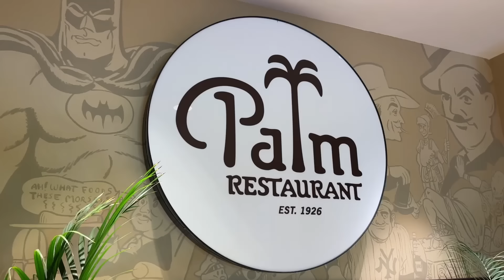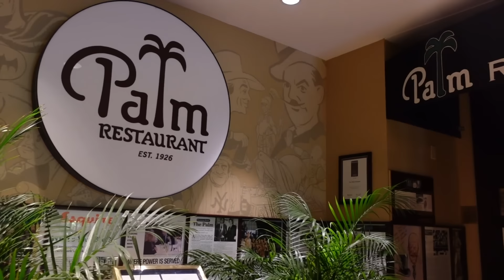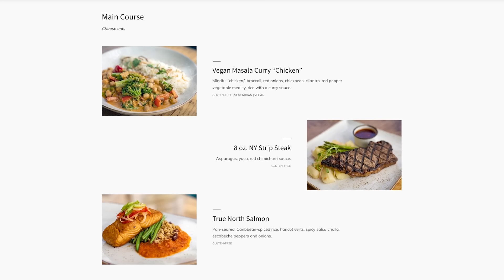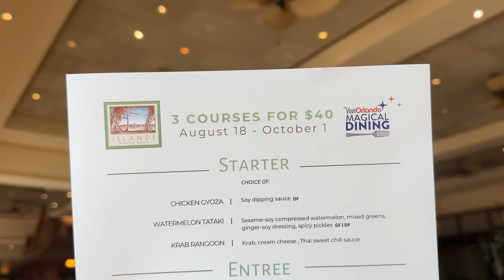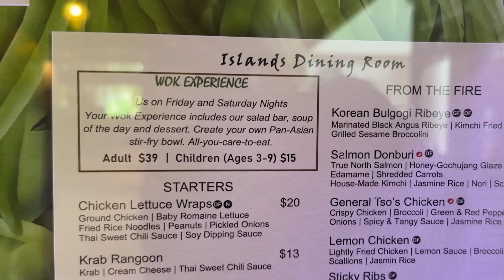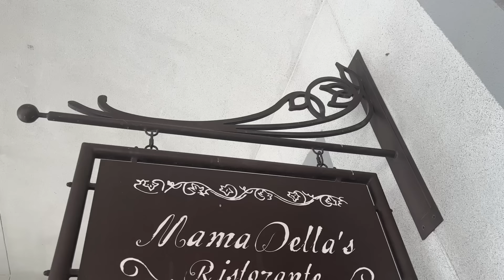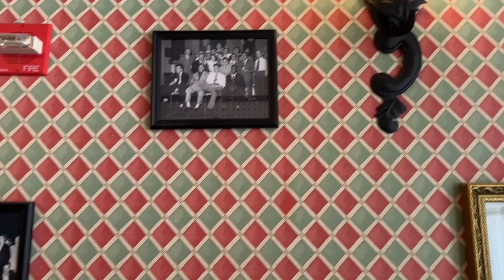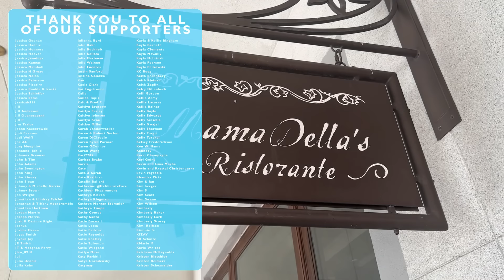UNIVERSAL CHALLENGED US: Review 4 Magical Dining Month Menus In ONE DAY | Orlando Resorts Food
Universal Orlando reached out to us again with a BIG challenge -- can we reive a bunch of the Magical Dining Menus in one day? Challenge happily accepted! Join Molly and Alan as they make their way across 4 Universal Orlando hotels, reviewing specialty dishes and drinks along the way. From hand-made pasta to the perfect burger, we guarantee you'll be surprised at some of the dishes the Chefs are whipping up in the kitchens! And speaking of the Chefs - we're chatting with them with some exclusive interviews throughout the video.

Thank you to Universal Orlando and Loew's Hotels for inviting us to make this exclusive video and coordinating an amazing video shoot!